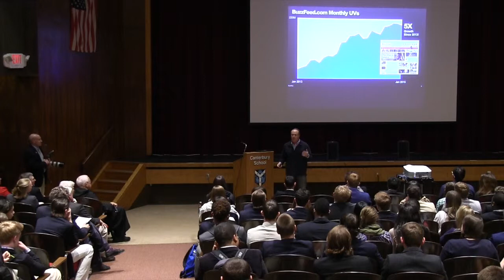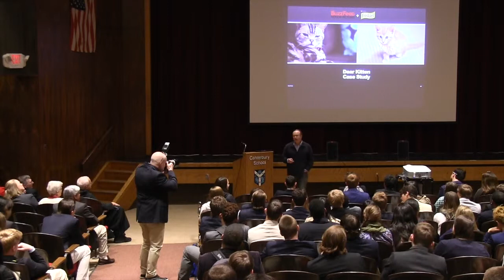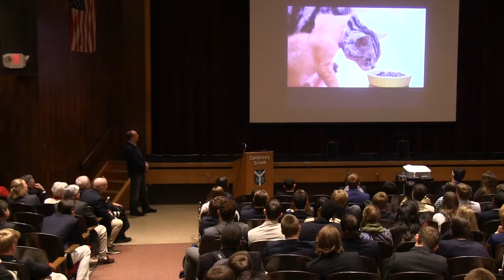Greg Coleman '72 Addresses Canterbury Students